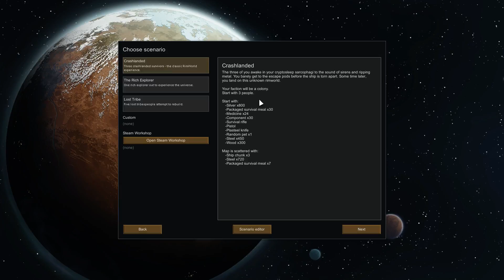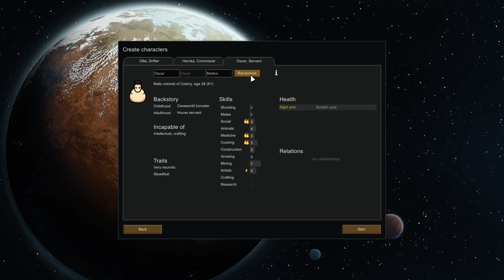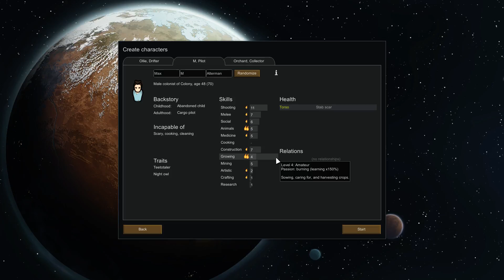[50] Rimworld - Pine View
Setting out on our adventures, for real doe, no blaming Jakalor,